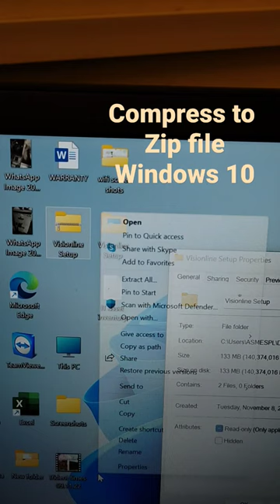How to compress to zip file (windows 11)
How to compress zip file size decreased
compress file